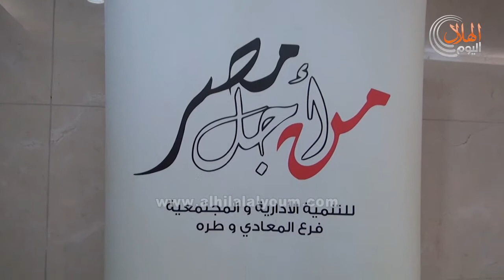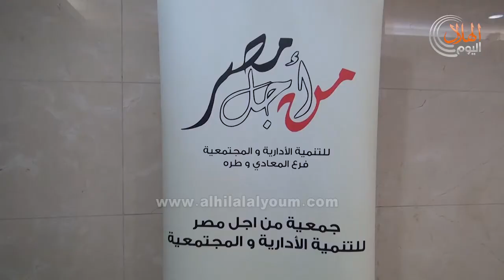اختار وظيفتك في ملتقى" كلنا معاك من أجل مصر"